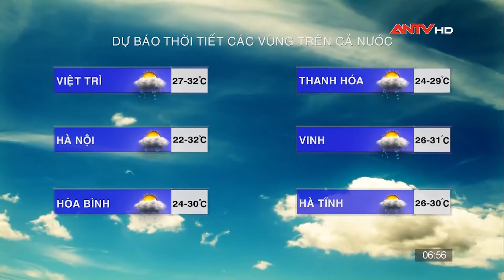Dự báo thời tiết hôm nay 10/5: Nam Bộ bớt nắng nóng, chiều tối mưa to | ANTV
Mời quý vị khán giả xem thêm: Vụ án cô gái 21 tuổi bị sát hại, giấu thi thể trong phòng trọ